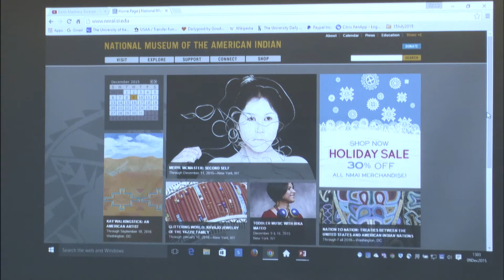Bringing It Home: Introduction by Gabrielle Tayac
Bringing It Home: Artists Reconnecting Cultural Heritage with Community is a panel discussion with artists in the National Museum of the American Indian Artist Leadership Program. In this segment, program manager Keevin Lewis (Navajo) welcomes the audience and museum historian Dr. Gabrielle Tayac (Piscataway) introduces the speakers. Gabrielle also speaks briefly about the passing of John Trudell (Santee Sioux), who was a writer and activist within the American Indian Movement.

The program was webcast live and recorded at the National Museum of the American Indian on December 9, 2015.